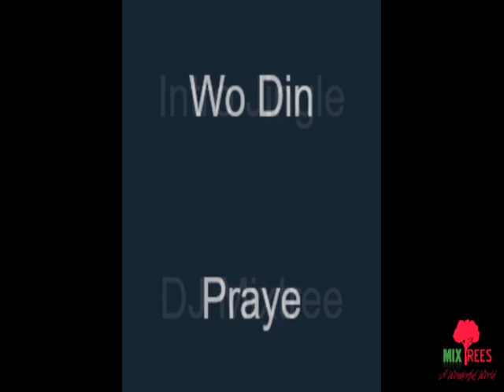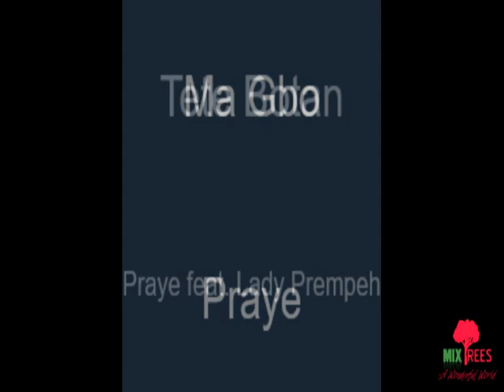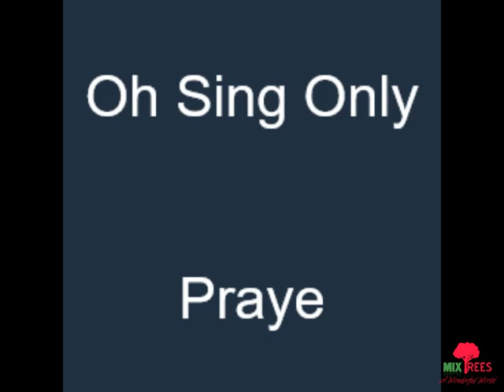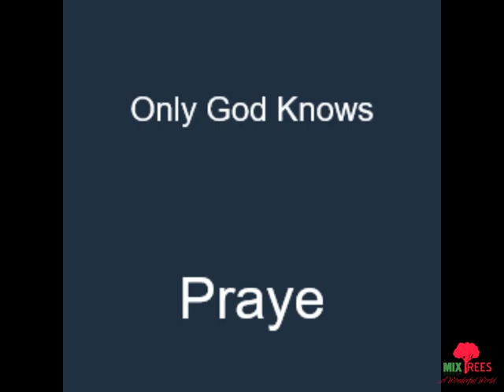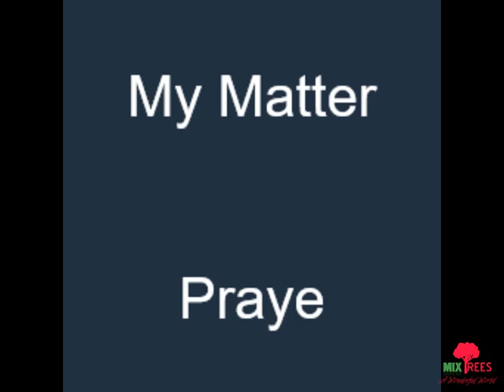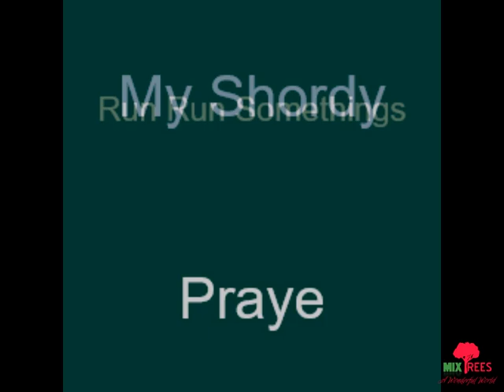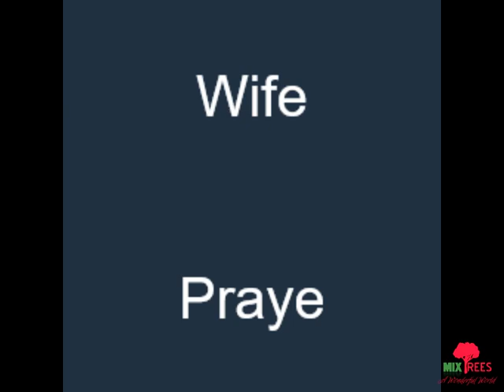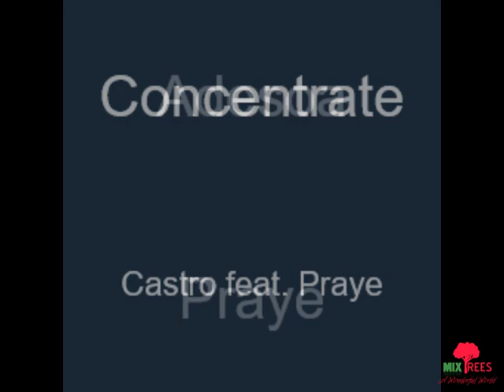PRAYE Best All-Time Hit Songs & Features Mix by DJ Mixtree - MixTrees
Praye, a Ghanaian hiplife trio made up of three members are Eugene Baah [Praye ho ne ho], Steven Fiawoo [Praye tiatia] and Nana Kwame [Praye tenten] was formed during the maiden edition of the Nescafe African Revelations.

The trio has made a huge name for themselves and served the world with mega hit songs such as "Shordy", "Angelina", "Jacket", "Run Run Somethings", "Kakyere Me", and many others. The groups creativity in combining satire, story telling and great composition in their songs make them one of the most unique and versatile groups in the Ghanaian music industry.

Here is the latest and best all-time mixtape of all Praye hit songs.

(Full Track List Coming Soon)